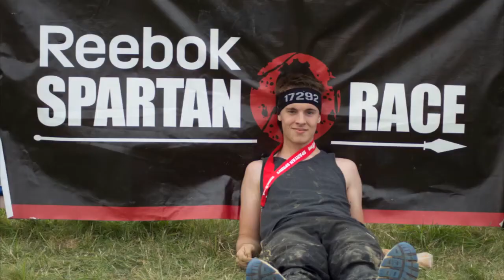Spartan Race Cambridge 2013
spartan race in Cambridge 2013